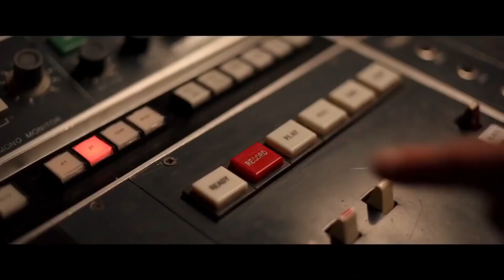STUDIO 666 - Official Teaser Trailer (2022) Jenna Ortega, Leslie Grossman